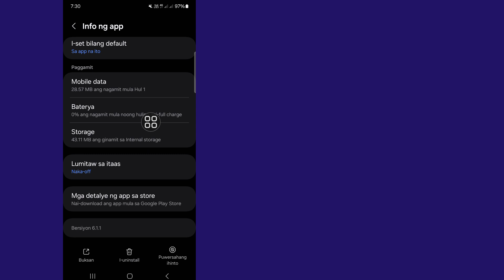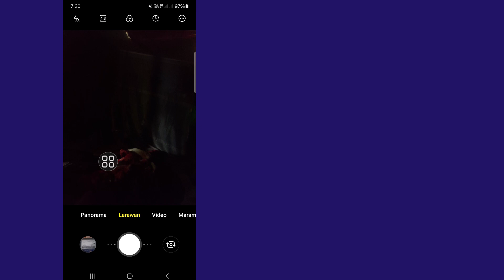Nabigong Buksan ang Problema sa Camera Sa samsung Phone (2023) ll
Nabigong Buksan ang Problema sa Camera Sa samsung Phone |  Paano Ayusin ang Nabigong Buksan ang Problema sa Camera Sa samsung

Hi guys,

 Dito Sa video na ito ay ituturo ko sa iyo (Paano Ayusin ang Nabigong Buksan ang Problema sa Camera Sa Samsung Phone) patuloy na Panoorin ang video hanggang matapos, napakasimple at madaling paraan nito

Kung Mayroon kang Anumang Mga Hiling sa Tutorial, Ipaalam sa Akin Sa Komento! Gagawin Ko Ito Para sa Iyo Sa loob ng 1 Araw.

 Iyong Mga Tanong:

 paano ayusin ang camera failed sa samsung mobile phones

  paano ayusin ang camera failed error sa samsung mobiles

  paano ayusin ang camera nabigo sa samsung mobile phones

 paano ayusin ang camera failed sa android samsung

 kung paano ayusin ang samsung camera ay nabigo

  camera failed problema sa samsung

  nabigo ang camera samsung galaxy s20

  nabigo ang camera sa samsung

 hindi gumagana ang camera ng samsung

 camera failed solusyon sa problema

 ©Lahat ng Righat ay nakalaan para sa teknolohiya ng RK Robin Ang sinumang iba pang May-akda na muling i-upload ang video na ito kaagad ay gagawa ng aksyon na may strike sa copyright kaya huwag itong muling i-publish.